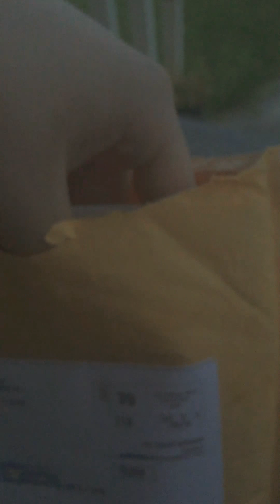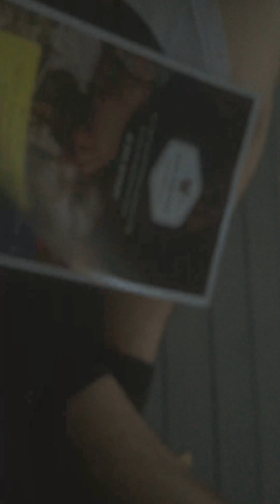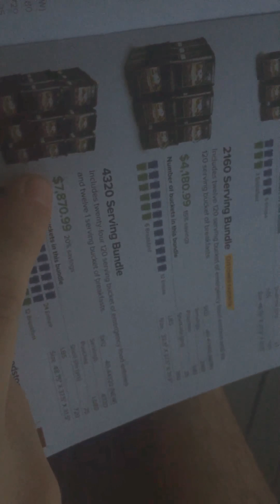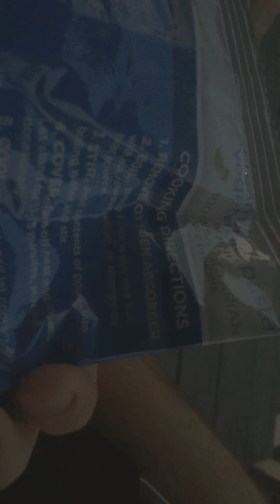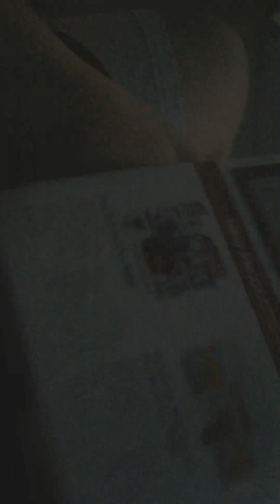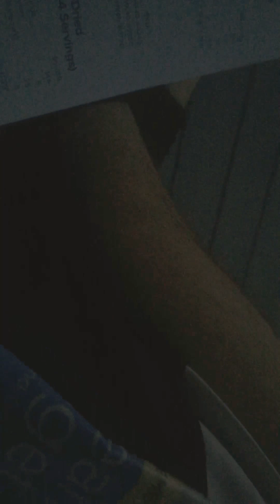Got An MRE From A Subscriber